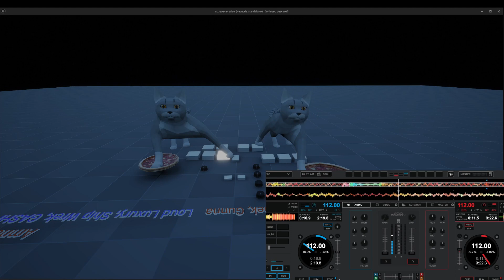Buttons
Slapping together button footage before work. One side isn't working bc I was in a hurry but its an easy fix